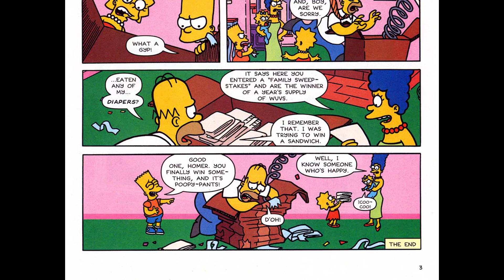Bart Simpson 023 2005 comic book